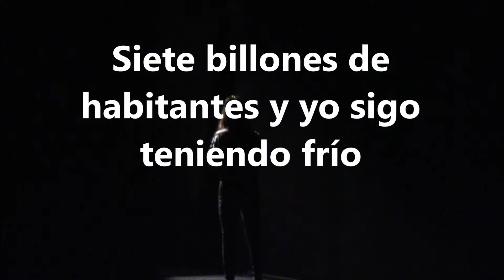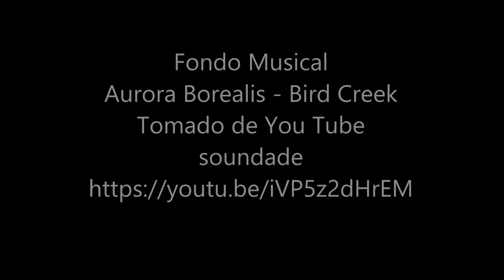Siete billones de habitantes y yo sigo teniendo frío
7 billones de habitantes y yo sigo teniendo frío
¿Por qué si somos tantos habitantes en el Planeta, nos seguimos sintiendo solos?

FORO LA GRUTA, CENTRO CULTURAL HELÉNICO
AV. REVOLUCIÓN 1500
MIÉRCOLES 20:30 HORAS

Del 20 de enero
al 2 de marzo
La historia de un grupo de jóvenes que en esta época moderna, la tecnología les pone al alcance de la mano el poder contactar con mucha gente, sin embargo se dan cuenta que la soledad es la constante compañera de sus vidas.

Temas como la fidelidad, el bullying, la soledad, la amistad, la paternidad, la vulgar falta de identida, la necesidad de ser aceptado y aprobado por los demás. son la gama de temas que se abordan en esta obra.